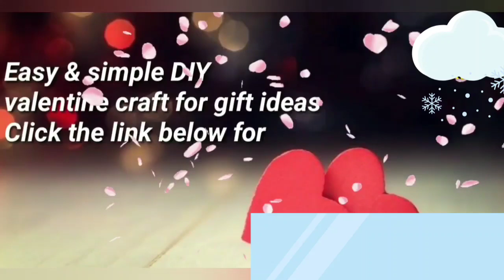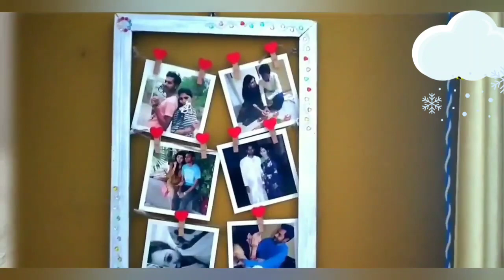Valentine's Day Gift Ideas/DIY Valentine's Day Gift Ideas